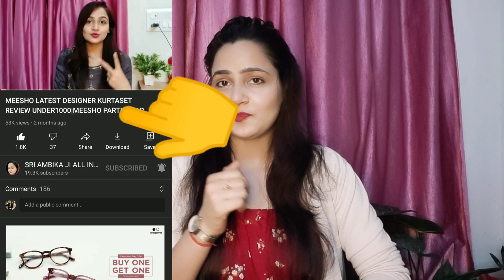FESTIVEWEAR KURTA SET|FlipKart GOWN/ maxi/ANARKALI Haul|FlipKart Kurti Haul|FLIPKART SALE 2021#DRESS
Thank you 😊 SOOOOO MUCH my YouTube family for your love ❤️🙏🏻 & support.
STAY CONECTED FOREVER💗💞😊

FLIPKART DESIGNER PARTYWEAR HAUL|FLIPKART DRESS HAUL|GOWN/ANARKALI KURTI/MAXI DRESS HAUL

LINK

beautytips,home remedies,skincare routine#glowingskin#haircare,

Indian fashion,Indian makeup,Indian beauty,Indian lifestyle,makeup and lifestyle videos,
Shoppinghaul, trendifashion,dress,dressup,attractive girls look,
girls dresses
Latest dresses
new collection 2020/2021 best ideas
upcoming collection gowns sarees lehanga,
designer dresses
 western dresses karwachauth dresses latest designs
new concepts dresses ethnic wear
new style dresses ,bollywood dresses celebrity style
Wedding special dresses
Latest designer dresses concepts
Wedding lehanga gowns concepts
New collection designer dresses
Indo western outfits
stylish lehenga
modern Lehenga
simple wedding outfits
beautiful crop top
embroidered crop top lehenge
plain Lehenga with embroidered crop top
Indo western simple Lehenga
Brocade fabric lehenga design
Brocade Lehenga choli
Brocade Indo western Lehenga design
 brocade gangra with choli
banarasi Lehenga design ideas
Indo western outfits
Indo western Lehenga
simple Lehenga design
light weight Lehenga design
lehenga for reception engagement
lehenga for sister
lehenga for wedding guest
modern Lehenga design ideas
latest modern Brocade fabric lehenga
Indo western Brocade outfits
lehenga with Shirt
white shirt with Lehenga design
crop top lehenge design
brocade crop top lehenge
brocade dress design
brocade Lehenga Collection
brocade material
brocade Lehenga skirt
brocade Lehenga Crop top
kurta with Palazzo
silk kurta design
sleek silk kurta design
latest simple silk kurta
silk kurta with Palazzo pants
kurta Palazzo design ideas
latest kurta with pajama
cotton kurta and Palazzo
plazzos design ideas for kurta
simple kurta for college
office wear kurta design
daily wear simple Palazzo kurta
plain lehenga crop top
new plain. crop top lehenga
lehenga
Designer lehengas
Chandni Chowk lehenga
crop top skirt dress
crop top skirt dupatta style
crop top skirt design
crop top skirts
latest lehenga blouse design2021
latest lehenga designs for bridal
latest lehenga choli designs 2019
latest lehenga designs 2021 for girls
latest lehenga designs
latest lehenga crop top designs
latest lehenga
Indo western Lehenga
Indo western outfits
crop top
simple Lehenga
stylish lehenga
modern Lehenga
simple wedding outfits
beautiful crop top
crop top lehenga designs
crop top lehenga
lehenga crop top with dupatta
lehenga crop top dress
lehenga crop top design2021
lehenga crop top
lehenga crop top designs